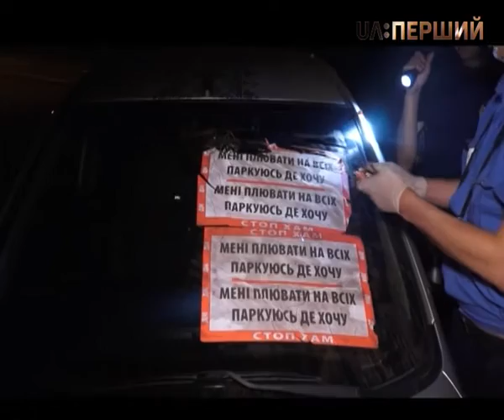Схеми. Міністерство приватних справ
Доля країни часто вирішується не на протокольних зустрічах можновладців під прицілом телекамер, а під покровом ночі, коли місто спить. Тоді до впливу на державні рішення підключаються невидимі гравці. Наприклад, олігархи. Цього разу "Схеми" стали свідками нічних подій у Міністерстві внутрішніх справ, очолюваному Арсеном Аваковим, фактично третьою людиною в країні за впливовістю після Президента та Прем’єра.
Програма "СХЕМИ" – спільний проект UΛ:Перший та Радіо Свобода.